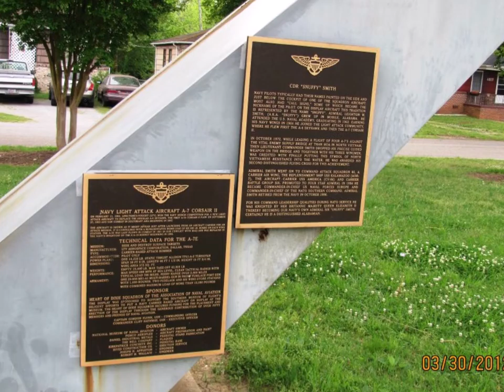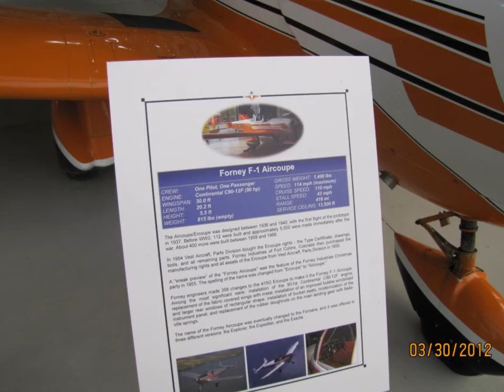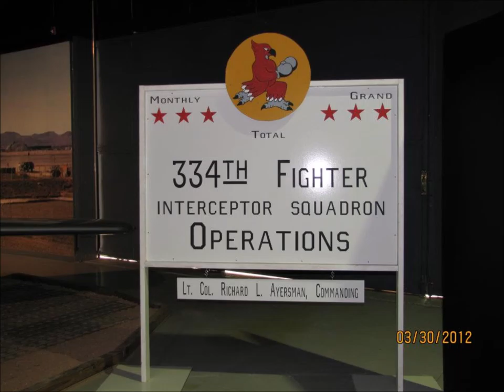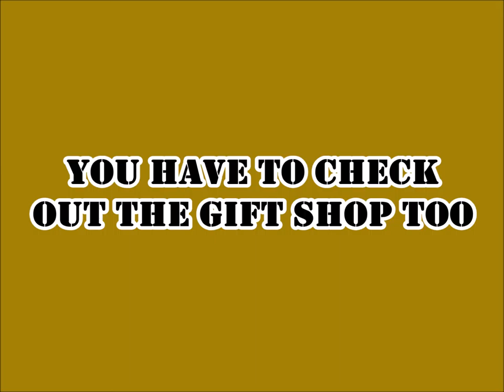Southern Museum of Flight - Birmingham, Alabama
We visited the Southern Museum of Flight in Birmingham, Alabama in 2012.  At the time the museum was pretty close to the airport but they have since relocated.  If you are ever in Birmingham area you should check out The Southern Museum of Flight.